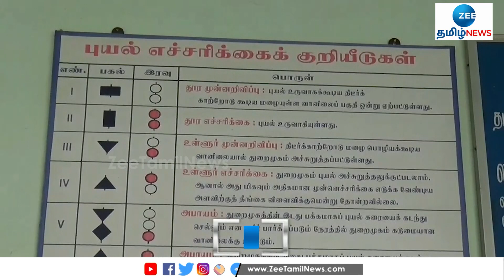Ports | Cyclone Alert | 9 துறைமுகங்களில் 1-ம் எண் புயல் எச்சரிக்கை கூண்டு ஏற்றம்!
காற்றழுத்த தாழ்வு மண்டலம் வலுப்பெற்றதன் எதிரொலியாக தமிழகத்தின் 9 துறைமுகங்களில் ஒன்றாம் எண் புயல் எச்சரிக்கை கூண்டு ஏற்றப்பட்டுள்ளது. Ports | Cyclone Alert |